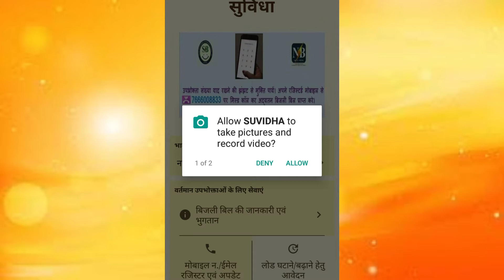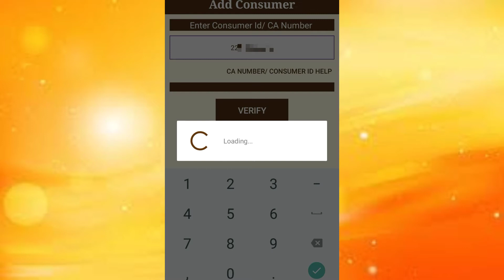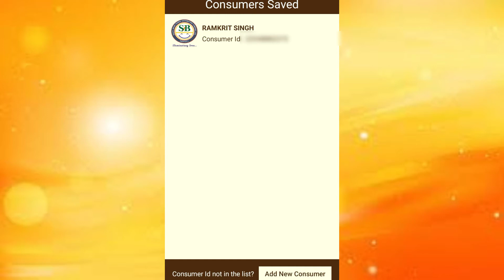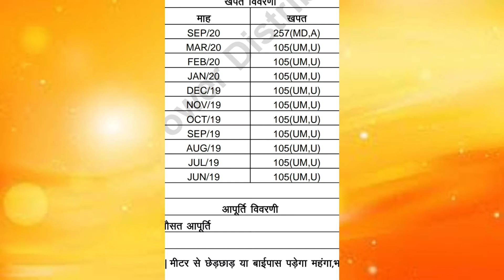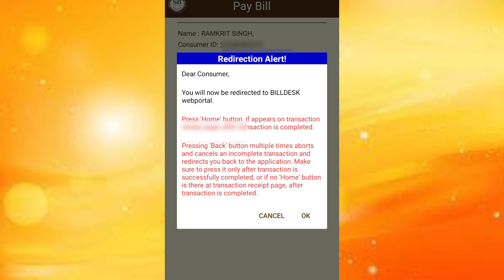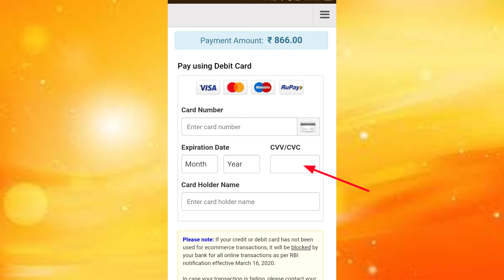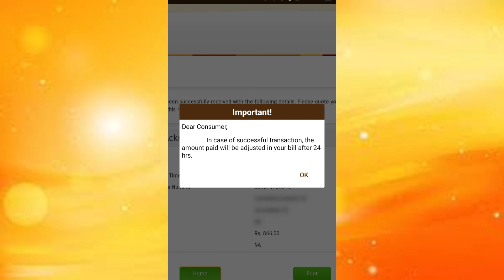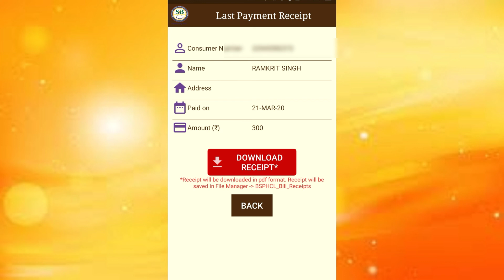Suvidha app se sbpdcl nbpdcl ka online electricty bill payment kare instant | south bihar power dis-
Dosto aap south bihar power distribution company aur north bihar power distribution company ka electricty easily suvidha app se payment kar sakte hai.

नमस्कार दोस्तों ,
                         मै विशाल कुशवाहा, HELPtuber में आपका स्वागत है,
दोस्तों मै इस चैनल पर टेक्नोलॉजी बैंक और कैशबैक से संबंधित वीडियो डालता हूँ, और हमेशा कोशिश करता हूँ की
 ज्ञानवर्धक और हितकारी वीडियो डालू , आशा करता हूं कि आपको वीडियो पसंद आएगा ।
                                 धन्यवाद !

Hello friends,
                        i am vishal kushwaha and welcome to HELPtuber,
friends, i put technology bank and cashback related videos on this channel,
and always try to investigate the knowledge and beneficial videos,